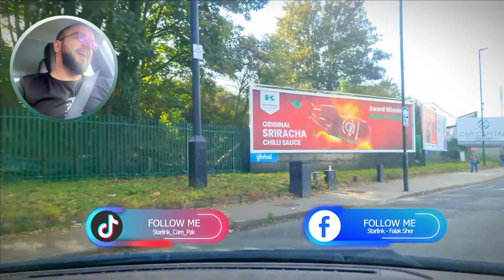The Importance of attention | Motivational Video | Falak Sher - Starlink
The Importance of attention